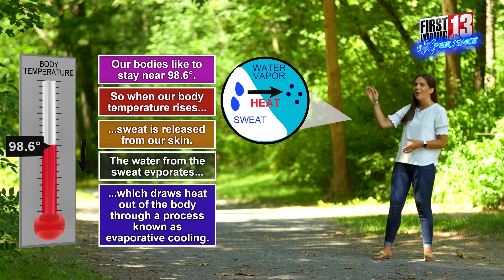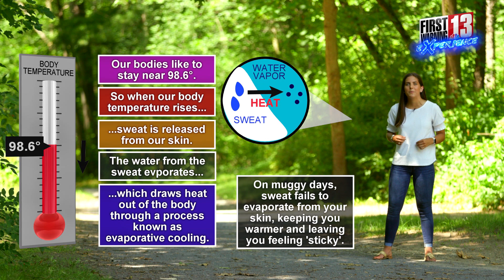First Warning Experience: Why do we sweat?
On a hot summer day, have you ever wondered why people get sweaty in the first place -- and why some days feel stickier than others? Meteorologist Allison Finch has the answers.